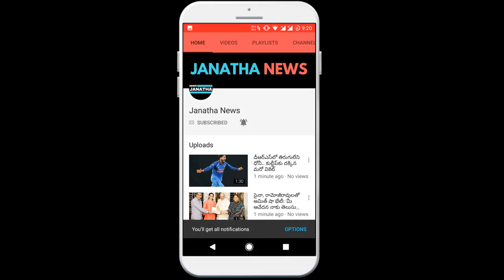రజనీకాంత్ తో ఆ ముగ్గురు.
Rajinikanth is the three. That is why we are making films in a row, increasing the aggression. After the release of the film, a 2.0 release of a series of robots has not yet been released. Rajani fans are expecting the audience anytime. Before the release of this film, Rajinikanth is going to make a film in the Boss banner. Karthik Subbaraju is directing this film with a different storyline. Subbaju has already reported that the film is fast and full.                 Subbaju has chosen Vijay Sethupathi to play a key role in this movie. Currently they are filming scenes. Subbaraju selected Malayalam actor Fahad Fazal for the role of another chief. As a natural actor, the name of the film has been taken with the intention of acting in the film. Simran and Kajal are playing important roles in this movie. Anirudh is providing music for this film.

JANATHA NEWS !!